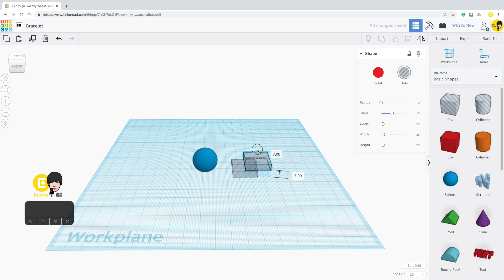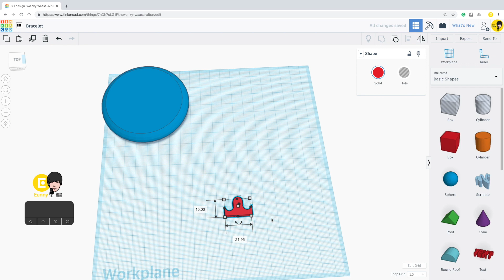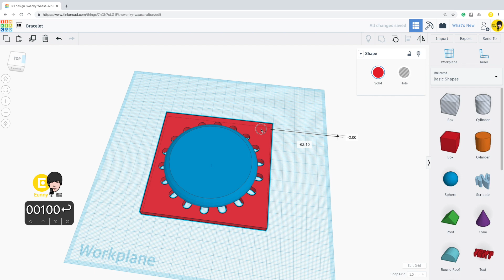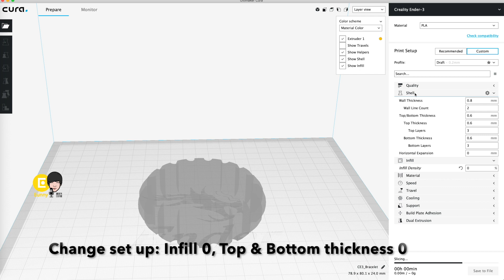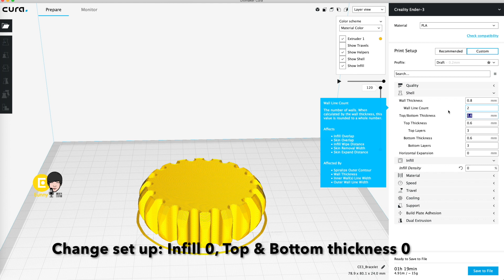21) Real Bracelet with Tinkercad + 3D printing | 3D modeling How to